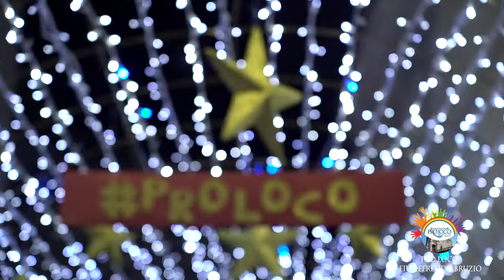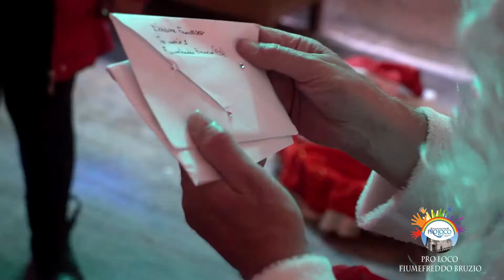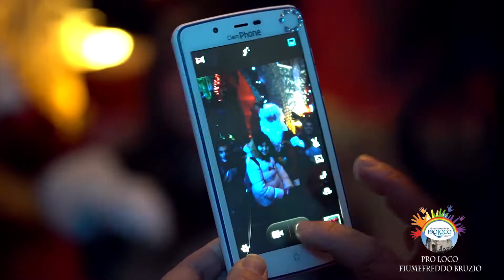FIUMEFREDDO BRUZIO, ASSOCIAZIONE PRO LOCO. NEL MAGICO VILLAGGIO DI BABBO NATALE 2018.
A DIMOSTRAZIONE DELL’AMORE CHE METTIAMO IN TUTTO CIÒ CHE FACCIAMO,
A DIMOSTRAZIONE DELL’AMORE CHE PROVIAMO PER IL NOSTRO TERRITORIO E PER LA SUA GENTE.
A DIMOSTRAZIONE CHE CI VOGLIAMO BENE E CHE VI VOGLIAMO BENE,
QUESTO È IL NOSTRO REGALO PIÙ BELLO!
BUON NATALE E FELICE ANNO NUOVO DALL’ASSOCIAZIONE PRO LOCO DI FIUMEFREDDO BRUZIO.

"NEL VILLAGGIO DI BABBO NATALE",
Fiumefreddo Bruzio 23 e 26 dicembre 2018.
Babbo Natale arriva nel nostro borgo accompagnato dalle sue Renne Fantasione. Gli Elfi Collaboratori lo aiuteranno ad incontrare i bambini, a ricevere le letterine ed a distribuire i regali. Gli Gnomi Dispettosi, le Fate della Neve, gli Zampognari e le Luminarie faranno da cornice a tutto ciò.
IDEATO, CURATO E MESSO IN SCENA DALL'ASSOCIAZIONE PRO LOCO DI FIUMEFREDDO BRUZIO. 23 E 26 DICEMBRE 2018.